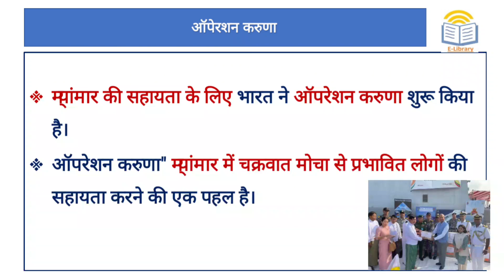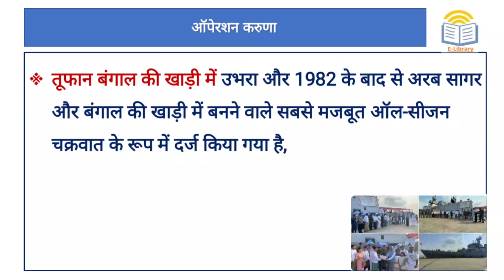Operation Karuna Myanmar | ऑपरेशन करुणा म्यांमार Mocha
Short Notes : Operation Karuna Myanmar | ऑपरेशन करुणा म्यांमार Mocha